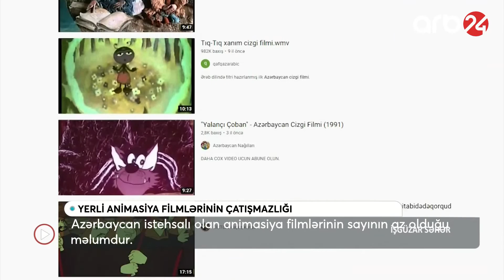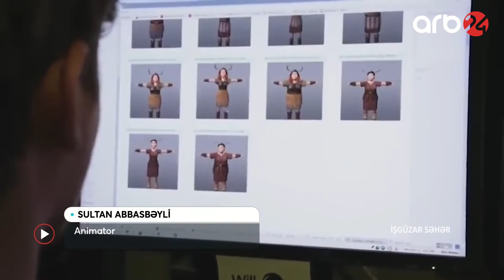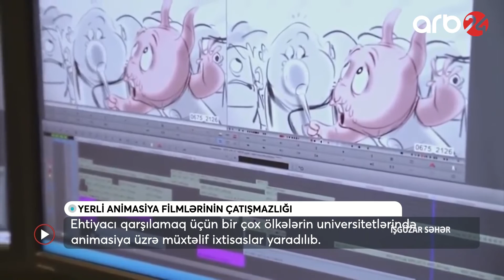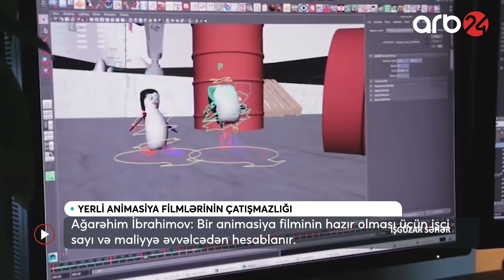İşgüzar səhər - 2-ci veriliş (10.03.2022)